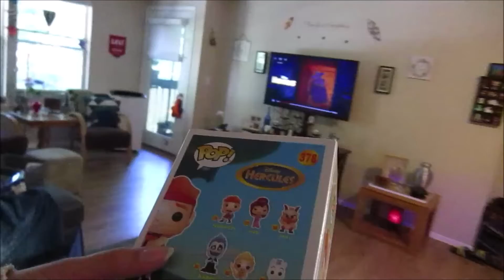Hercules Funko Pop 6.24.19 day 2189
YOUNOW: similarsimib

*The cameras we use :Canon powershot Elph150 IS